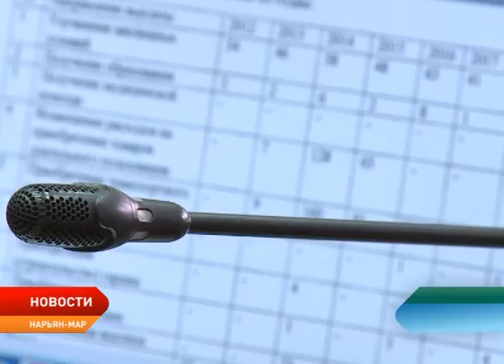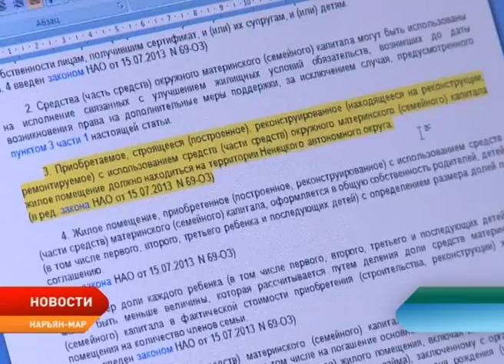Региональный материнский капитал предлагают разрешить использовать на образование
Использовать региональный материнский капитал на оплату услуг дополнительного и профессионального образования. Такую возможность рассмотрели сегодня окружные парламентарии на заседании постоянной комиссии по социальной политике.

При рождении или усыновлении третьего и последующего ребенка семьи Ненецкого округа с октября 2011 года получают дополнительную финансовую поддержку в виде регионального материнского капитала. За все время действия программы выдано 1 175 сертификатов. Использовать средства господдержки семьи могут на ряд направлений. По словам руководителя окружного профильного департамента Сергея Свиридова, одно из востребованных направлений — улучшение жилищных условий. Таким правом воспользовались 310 семей.